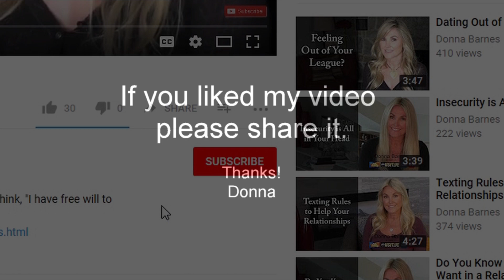Not All Men Cheat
Don't make excuses for men who cheat! Not all men cheat, only the guys who choose to do. Cheating is a choice. Sign up for phone/Skype coaching or meet in-person with Donna

Donna Barnes is an NYU Certified Life & Relationship Coach, Breakup Specialist, and Author of Giving Up Junk-Food Relationships: Recipes for Healthy Choices.